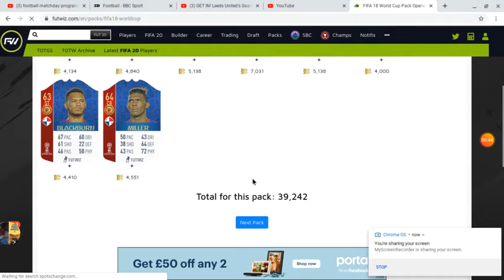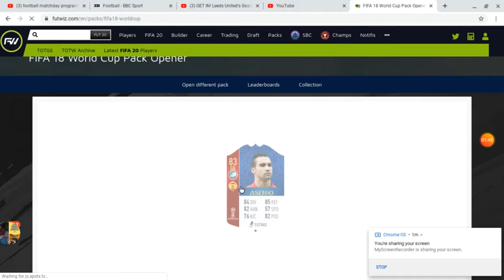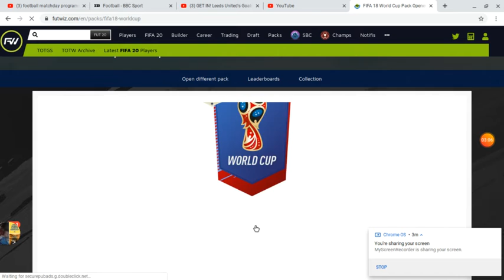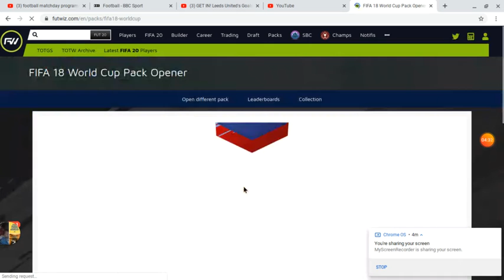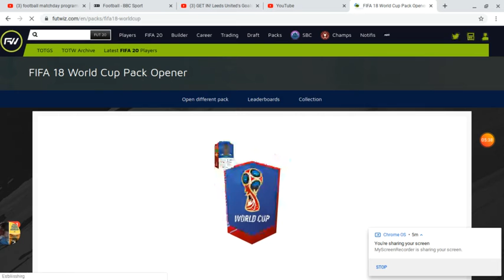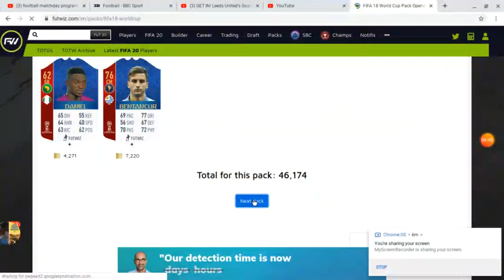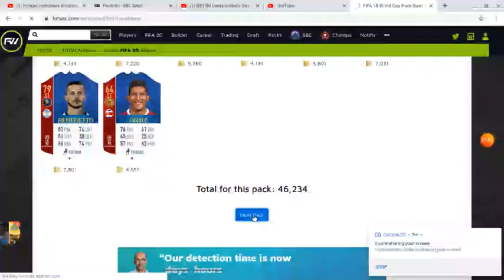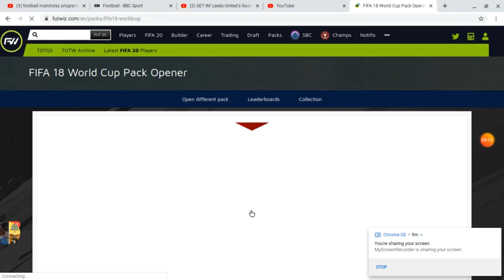world cup 18 football packes i got maradona and pele in one pack